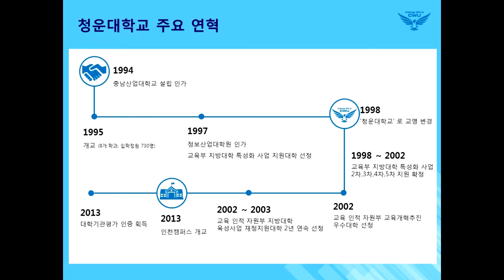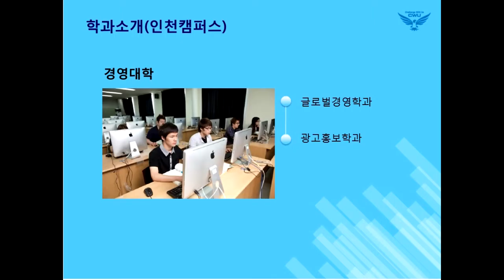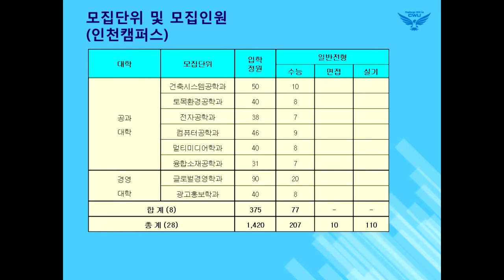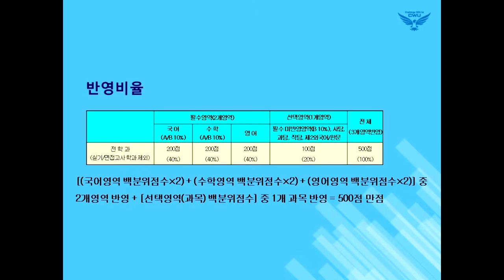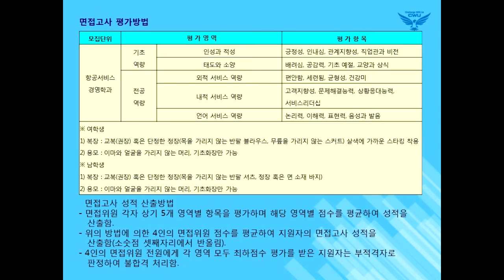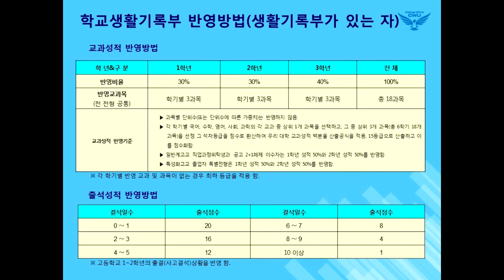[하이틴TV] 2016학년도 청운대학교 정시모집안내